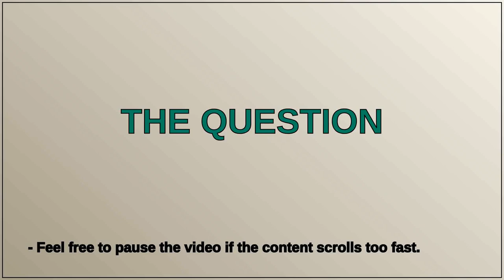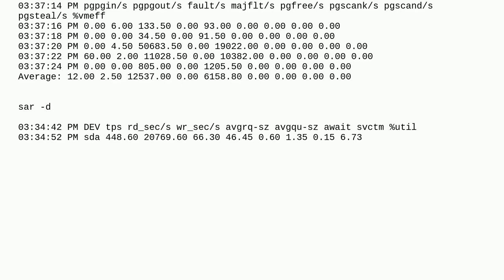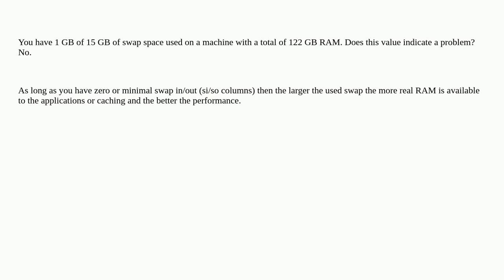vmstat + on RHEL machine high values of swpd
A special thanks goes out to the community

  redhat hard-drive iostat vmstat linux